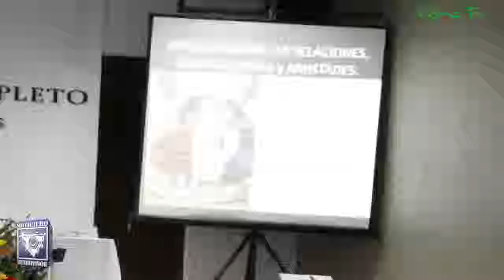Coordinación de investigación pertenecerá a la procuraduría de justicia